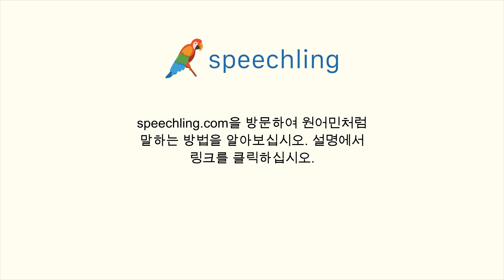프랑스어로 "어서 들어오세요." 말하는 법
남자 목소리 :
Entrez s'il vous plaît.

남성 음성 번역 :
어서 들어오세요.

여성 음성 번역 :
어서 들어오세요.